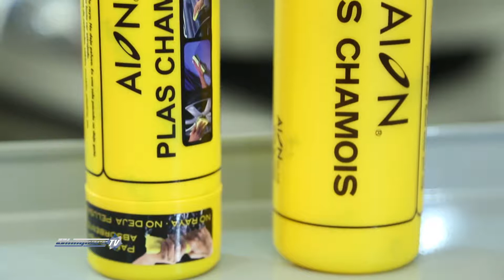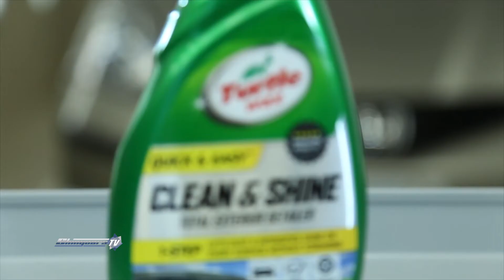Origenes de empresa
Entrevista para el programa Shiny Cars TV en donde Damian Vecino Presidente de la compañía Productos Exclusivos nos cuenta los orígenes y comienzos de la firma Turtle Wax en Argentina